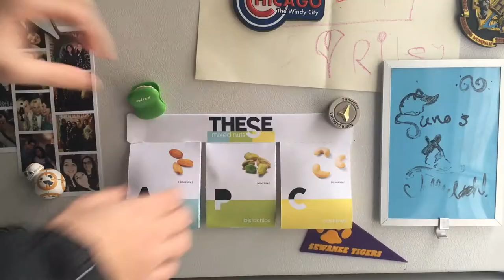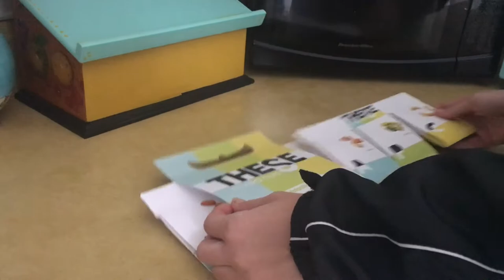Chowan University 48 Hour Repack - THESE mixed nuts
Chowan University students Ben Schuch, Shelby Barlowe, Olivia Borer, and Zoë Beale present their package solution for promoting daily nut consumption as an addition to a healthy lifestyle.

2018 48 Hour Repack